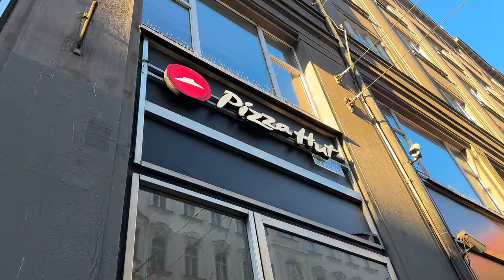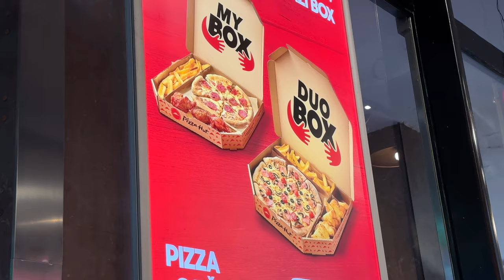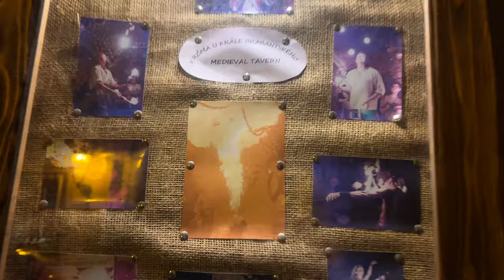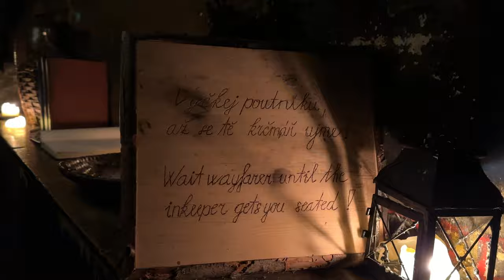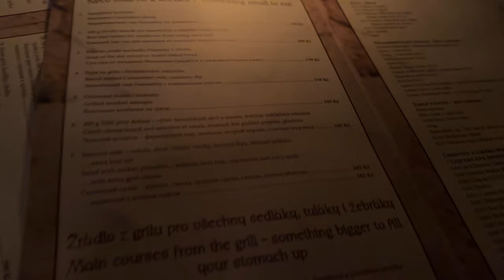TRYING CZECH CUISINE: Eating In A Medieval Tavern in Prague | Vlogmas Day 18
Hello guys! Welcome to another vlog in Prague! Yesterday was an amazing day. We explored the city, saw beautiful views, and ate in a medieval tavern, the oldest one in Prague from 1375. It was an incredible day! I hope you like this video :)

ABOUT ME:
Age: 24
Height: 157 cm / 5'1
Location: Barcelona, Spain
Born in: Porto, Portugal
Camera: iPhone 14 Pro Max
Editing: DaVinci

ABOUT THE CHANNEL:
On this channel, you can find mostly about my life in Barcelona, lifestyle, and travel vlogs.
I hope you enjoy spending time watching my videos!!

Free Music for Videos 👉 Music by oh, the joy. - 4pm in shibuya
Free Music for Videos 👉 Music by oh, the joy. - 10pm in montreal

Czech cuisine, food, czech republic, medieval era, vlogmas2023 prague praguevlog , christmas, exploring prague, day in my life, daily vlogs